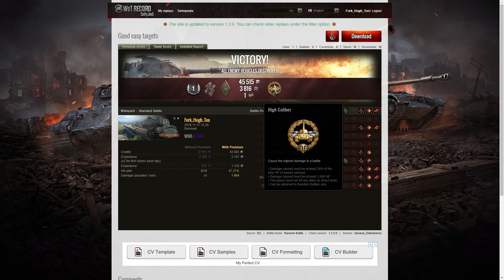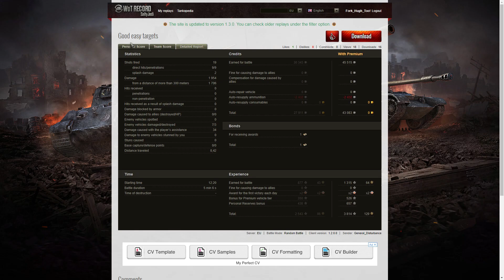105 leFH18B2 - Counter Battery and High Calibre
This replay is from 17 November 2018 on Widepark. The player, Fork_Hugh_Too in the 105 leFH18B2 was awarded a Counter Battery and High Calibre.